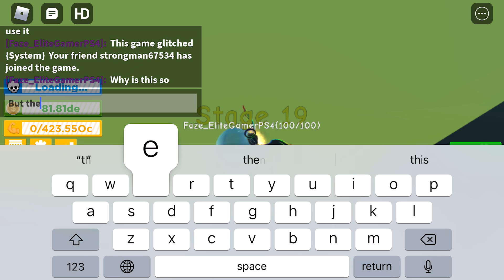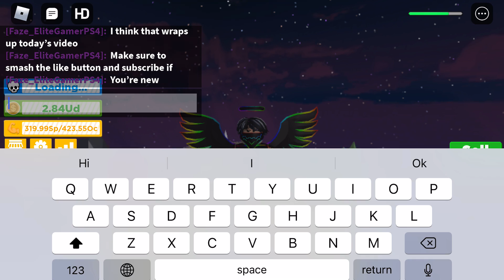I REACH EVENT LEVEL 12 IN ROBLOX BIG LIFTING SIMULATOR